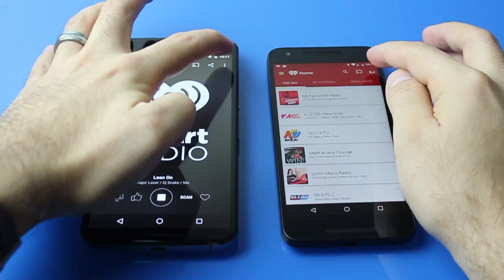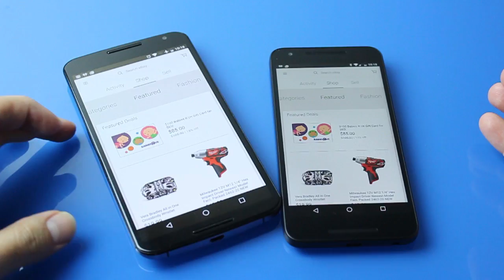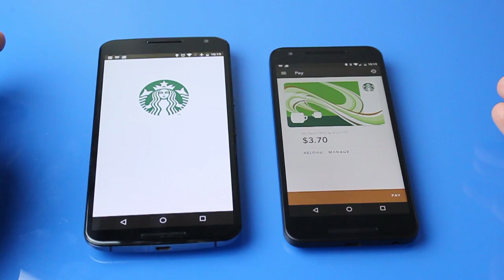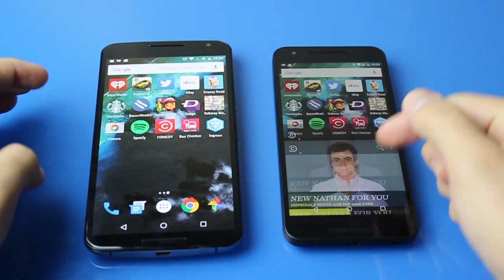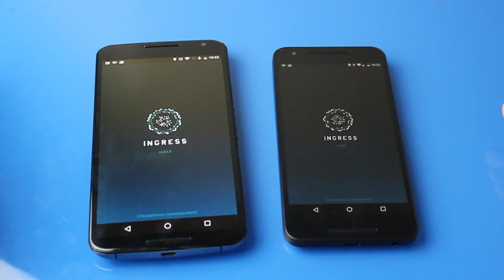Is 2GB of Ram Enough? - Nexus 5X VS Nexus 6 - Performance and Multitasking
Different factors need to be considered in order to compare the performance and multitasking abilities of the Nexus 5X when compared to the Motorola Nexus 6 of 2014

This is a side by side comparison of the Nexus 5X and the Motorola Nexus 6